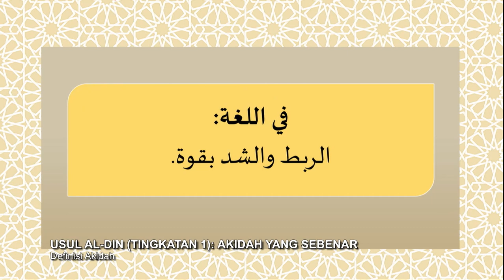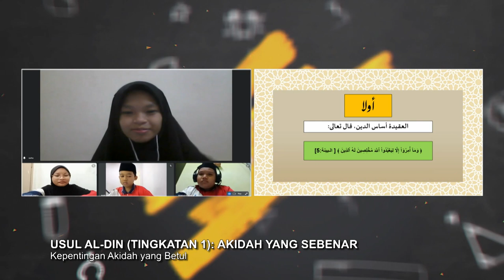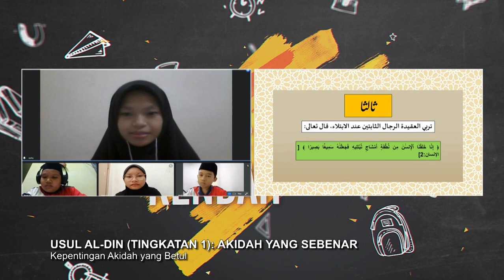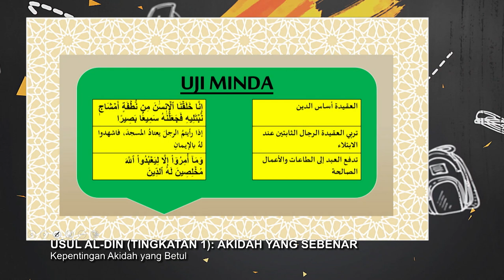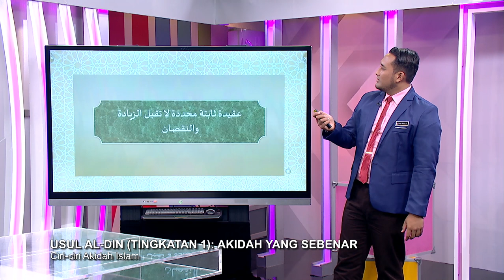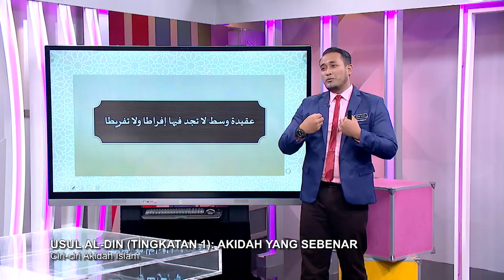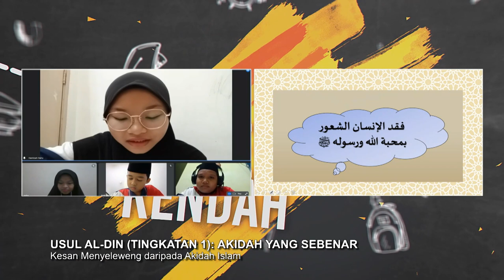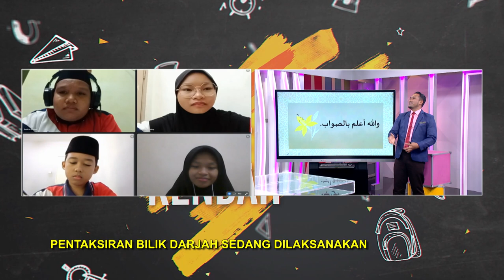DidikTV Men Ren 2022 Ep 80 Usul Al Din Tingkatan 1 Akidah Yang Sebenar